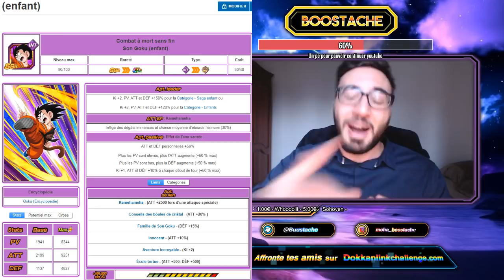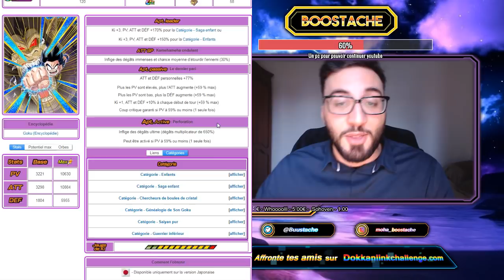LE PLUS BEAU ACTIVE SKILL DU JEU !!! TEST GOKU ENFANT 100% DOKKAN FEST | DBZ DOKKAN BATTLE FR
Yo les potes ! On se retrouve aujourd'hui pour un test 100% du goku enfant int !!!